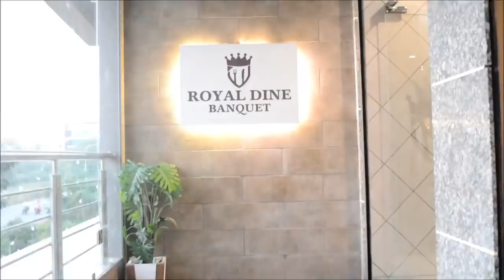Bom Diggy - Zack Knight x Jasmin Walia - Dance Choreography - Hemin Mistry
Music & Lyrics - Zack Knight
Additional Programming - Iko Beatz
Styling - Sophie Bennett (Stylebysoph)
Music Label - Saavn LLC

Socials

Zack Knight

Hi guys!!
Hope you enjoy this hip hop choreography by Hemin Mistry on this very super hit song
Bom Diggy- Zack Knight x Jasmin Walia

If you would like to arrange for a workshop in your city or for any events , performances and showcase . Get in touch with us !!
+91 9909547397